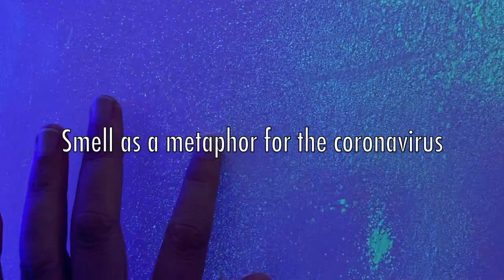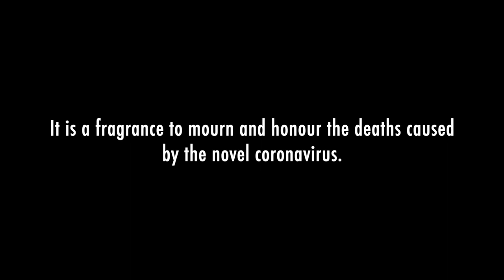Viral Parfum - What if coronaviruses were something you could smell and see? -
Since the appearance of the new coronavirus, we try to avoid airborne viruses by ventilating the air, meeting people in places where droplets cannot reach us, wearing masks to protect ourselves, and washing off viruses that may have gotten on our hands. In order to learn more about the virus we have been trying to see and visualize the invisible viruses, often in laboratory settings.

I came to the idea that the way this virus spreads has similarities to the way scents spread. Scents also spread in the air, so I often pay attention to air convection and ventilation, I also wear a mask when working with strong fragrances, and when handling fragrances, I change my gloves frequently to prevent the scent from spreading to other bottles.

Here are some of the similarities that scents and coronaviruses share:
- They are both too small to be seen.
- They spread through the air.
- They are spread by adhesion
- They disappear over time.

In this work, I use scents to represent the different mutations of the virus. Visitors may spray the "viral parfum" anywhere they like in the room. Other visitors can detect and recognize the scents to find out where the virus is attached. The virus is invisible under normal light, but is occasionally illuminated by using a black light.There are six different types of viruses here, including mutations. Each of them has a different fragrance, and when combined, they create the scent of white lily. It is a fragrance to mourn and honour the deaths caused by the novel coronavirus.

Technical Facts:
-A standard white cubic space, with the size: +- 2m x 2m
-The walls, the floor, the ceiling is painted white
-The “master perfumes” is located in the center of the room, and the “give---away perfumes” for visitors to “decorate” and “pollute the room with the viruses” is located at the entrance of the room.
-Blacklight is on and off regularly to spot and hide the traces of the viruses.
-Colored phosphorescent powder is used for the coloring the fragrances.

Mutations:
NO.1 skyblue - accord with hidroxycitronellal and lilial
NO.2 green - accord with citronellol, ionone alpha, and iso eugenol
NO.3 yellow - accord of ylang ylang
NO.4 blue - accord with nerol, paracresyle phenyl acetate, geraniol
NO.5 white - accord with linalool, vanillin, pehnyl acet aldehyde,
No.6 orange - accord of neroli

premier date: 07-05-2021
venue: Smell It! Exhibition / Städtische Galerie Bremen (Germany)
curator: Ingmar Lähnemann

Maki Ueda